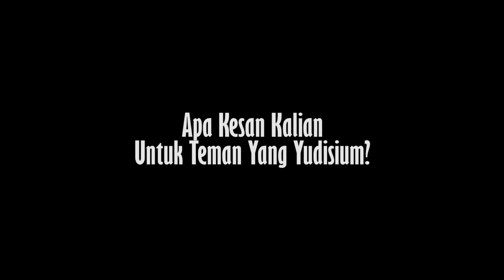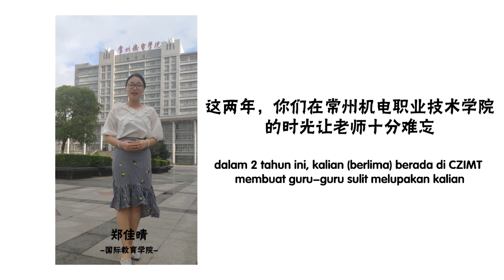Video Kenangan Yudisium Ke XVIII Jurusan Teknologi Informasi [24 Juli 2019]